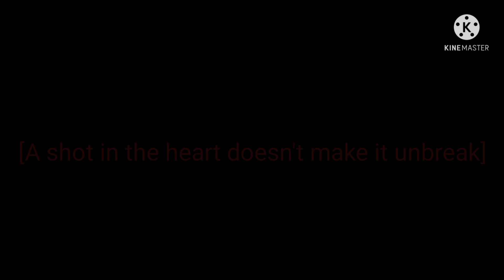she really didn't wanna make it messy...{Ganqing..?} {tw for blood}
this song has been stuck in my head all week